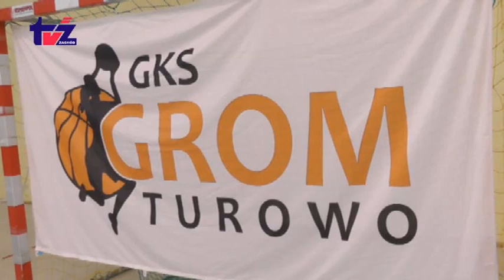20150302 TVZachod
Turniej selekcyjny ZOZKosz rocznik 2003
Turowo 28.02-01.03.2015